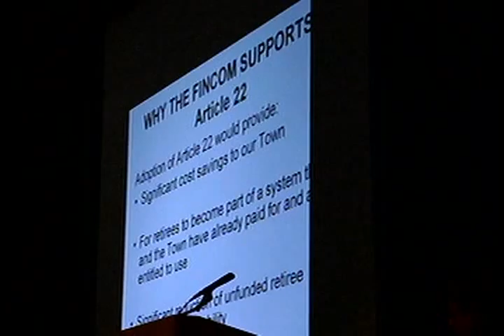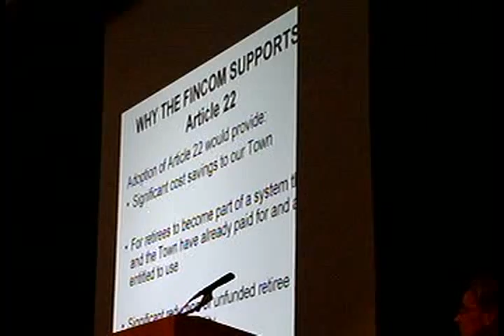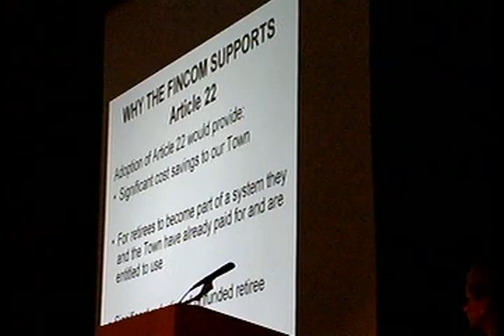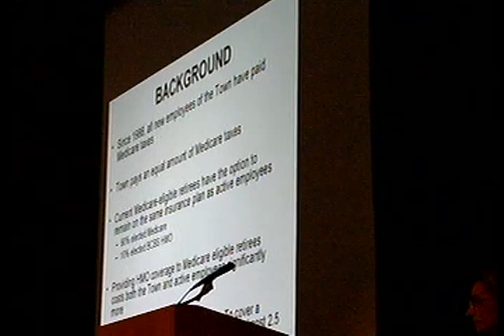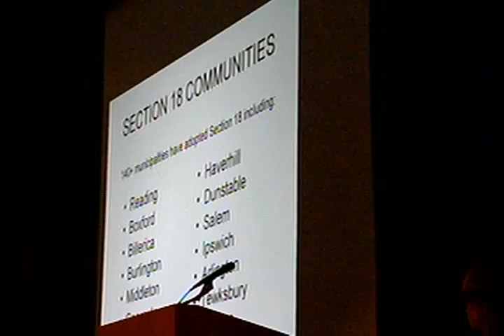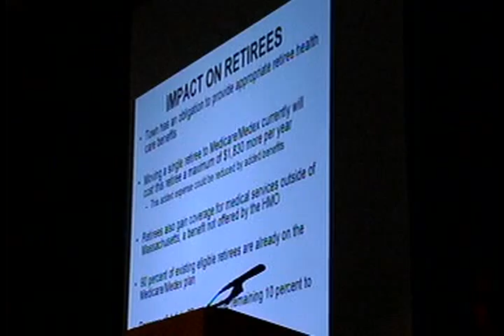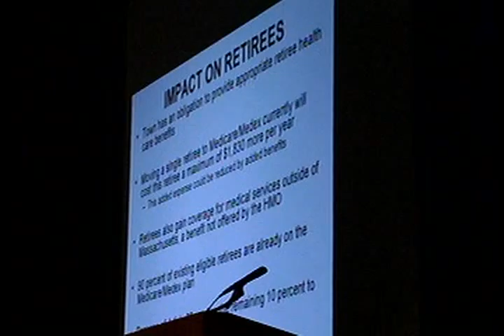North Reading Special Town Meeting June 7th 2010 Part 6 - NORCAM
A Special Town Meeting held on June 7th, 2010 for North Reading, MA residents.

Coverage by NORCAM - Public Access